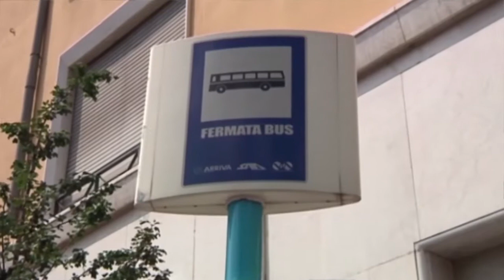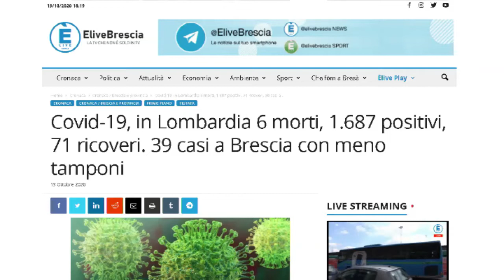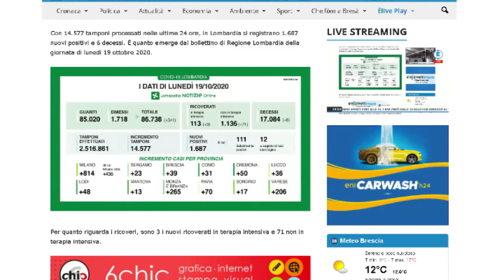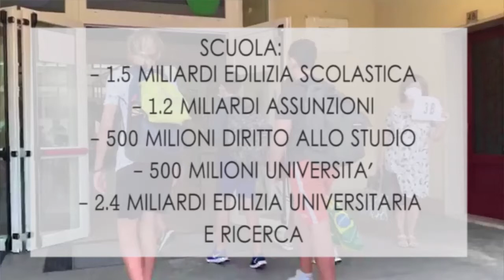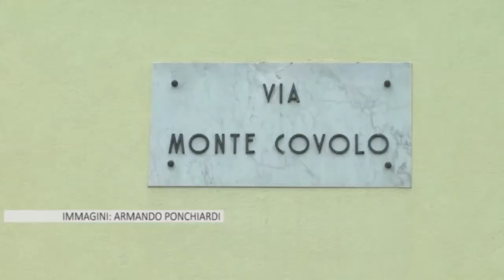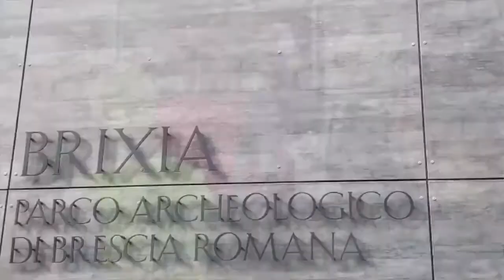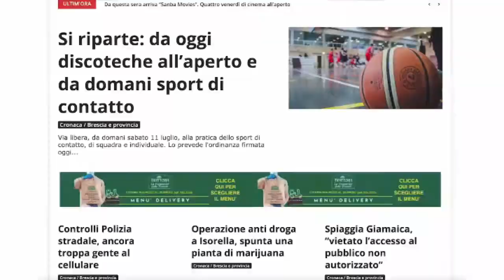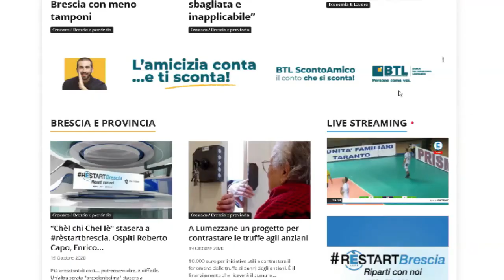TG SERA 19 ottobre 2020